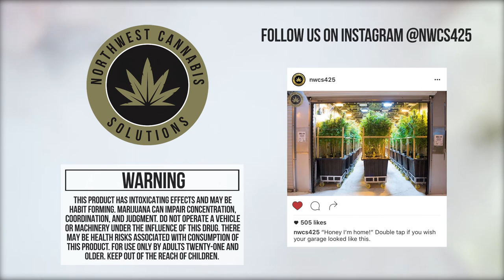Dabtella - GoldLine by Northwest Cannabis Solutions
See what it takes to make GoldLine's high-quality cannabis oil products. From flower to the pour we take a brief moment to highlight our equipment and process.

Northwest Cannabis Solutions and GoldLine are based out of Olympia, Washington and retailed by over 150 retailers in Washington State under Initiative 502 (I-502). We produce a variety of products including flower, concentrates, edibles, tinctures, lotions and more. Our brands include Legends, Private Reserve, Magic Kitchen, Evergreen, EZVape, Lotionz and Golden Goo.

NORTHWEST CANNABIS SOLUTIONS is the largest recreational marijuana producer/processor in Washington State. We are relentlessly devoted to growing, processing, and selling the best possible marijuana products in Washington State.